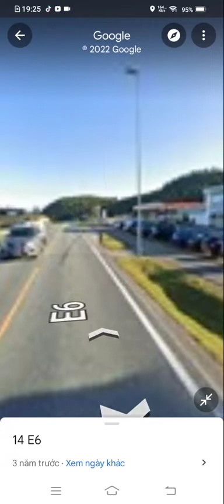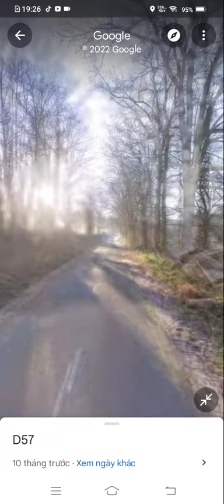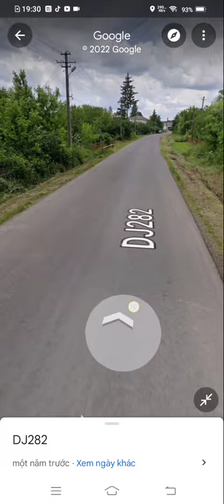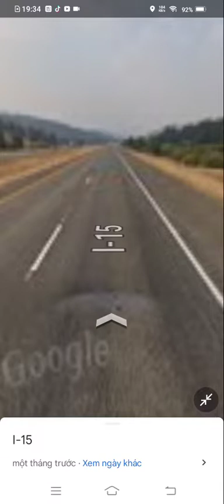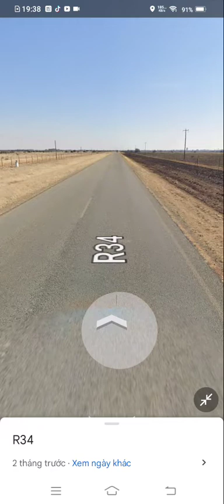E6 D57 DJ282 I-15 R34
E6 D57 DJ282 I-15 R34 12345